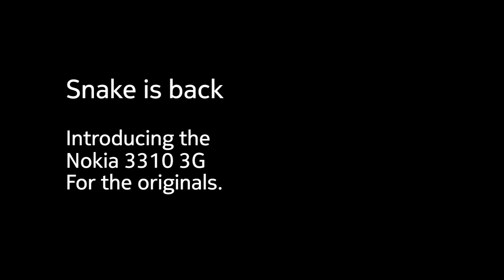AUSTRALIA finds a new snake species???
Wild animal tracker Andrew Ucles shares his search for a rare snake after reported sightings of the breed in Australia. Andrew’s hunt takes him into some challenging urban terrain as he tracks down the species which seems to be having a resurgence.

[The following footage was complied by an experienced individual(s) - no attempt should be made to reenact or recreate the following footage. No animals within the following footage were harmed. The footage depicts animals being restrained and no intent has been made to injure, harm or stress the animal(s). All animals used within the following footage were released back into their natural state. Viewers should not attempt the following outtakes without the appropriate permits and review of the relevant legislation and industry professional assistance.]